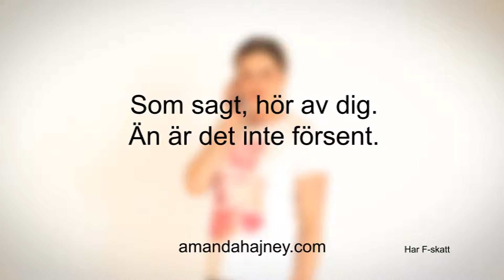Reklamfilmen om mig själv - uppdaterad version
Det här är jag! Amanda Hajney som är på jakt efter fler uppdrag. Hojta till om du ser något som kan passa mig! Tack. Vänliga Hälsningar, Amanda